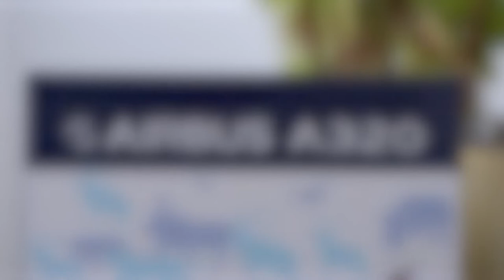Review: 1:400 A320 Bangkok Air "United for Wildlife" Phoenix PHX1801(Deutsch + English Subtitles)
For English subtitles please turn on the subtitles. Today we take a look on the Airbus A320 by phoenix in 1/400 scale.

Heute beschäftigen wir uns mit dem Airbus A320 von Phoenix im Maßstab 1/400 am dänischen Strand. In diesem Review wird es auch um "United for Wildlife" vom englischen Prinzen William gehen, eine sehr interessanter Ansatz zum Schutz von Wildtieren.